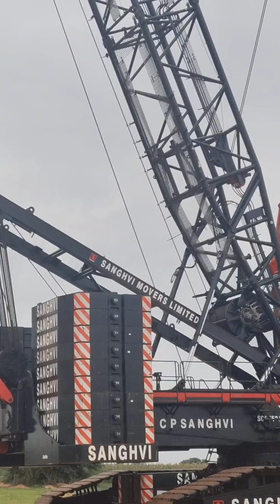the biggest craveler crane